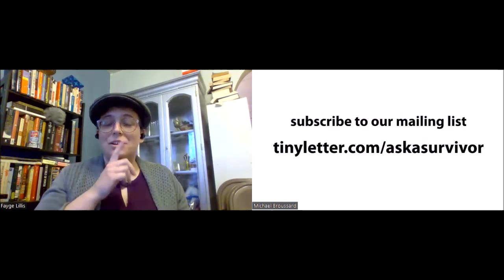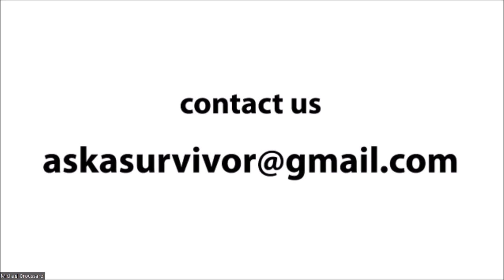Survivor Stories: Fayge Lillis